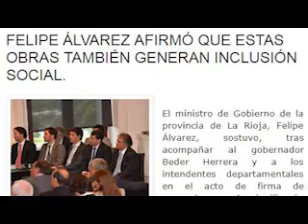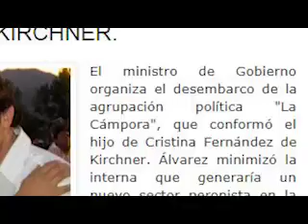Felipe Álvarez un bederista de Ley